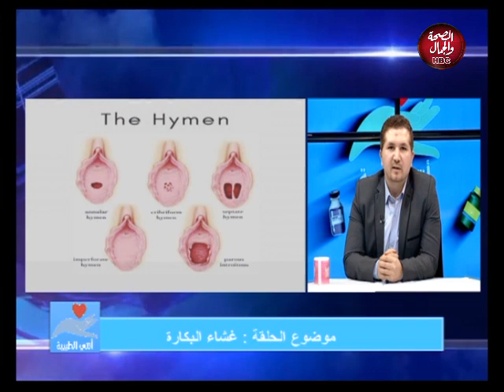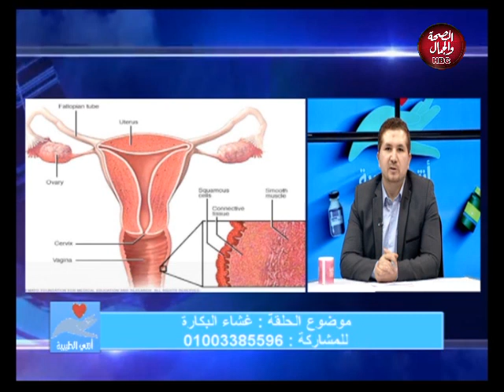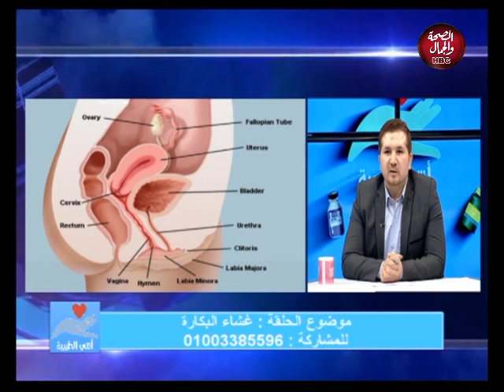أنتي الطبيبة | غشاء البكاره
برنامج | أنتي الطبيبة
تقديم : د/أمير الحلواني
استشاري أمراض النساء والتوليد
حلقه بعنوان : غشاء البكاره

قناة_الصحة_والجمال# برامجنا